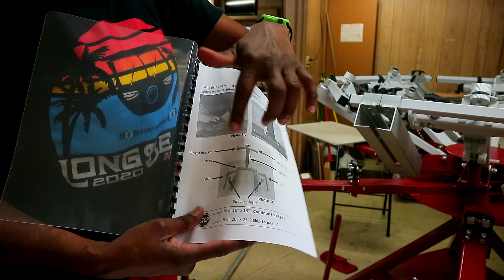Assembling My New Anatol Screen Printing Equipment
T-Square It & Logo It

Printer I unboxed in the video

EZ Grip Squeegee

1 Color Screen Print Kit

6 Pack of Screens

Flash Dryer

Parchment Paper

4 Screen Kit with Chemical Kit

4 Color Screen Printing Kit

2 Pack Squeegee Kit

Wood & Metal Ink Spatula

5 Pack Plastic Ink Spatula

Heat Gun

Vinyl Remover I Use

5 Pack Teflon Pillows

4 Pack Teflon Pillows (Less Than $20)

Ceramic Cutter in Video

A3 Light Table In Video

Cheapest A3 Light Table

A4 Light Table in video

Cheapest A4 Light Box

New Heat Gun

Old Heat Gun

Case For old Heat Gun